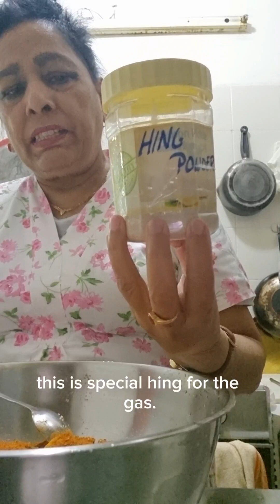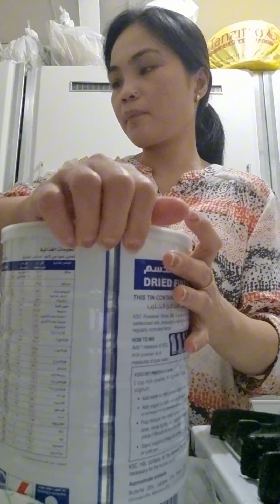Gumawa si Madam ng Pakora/ Jovy Librando Official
10years ofw